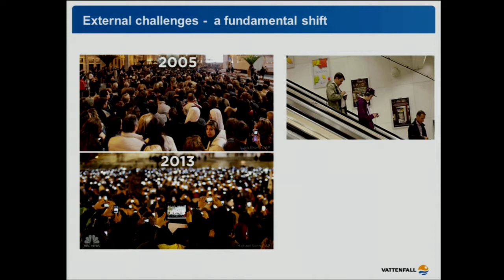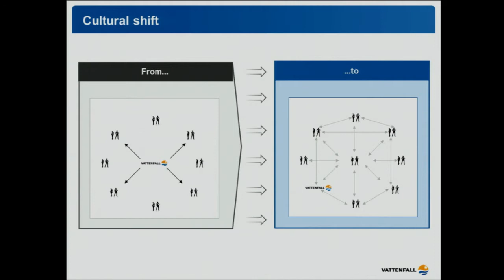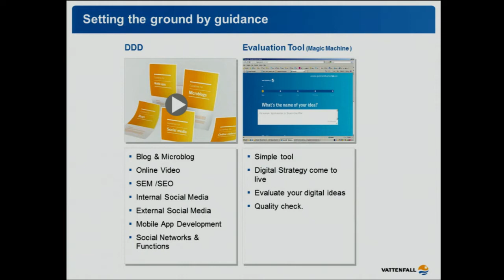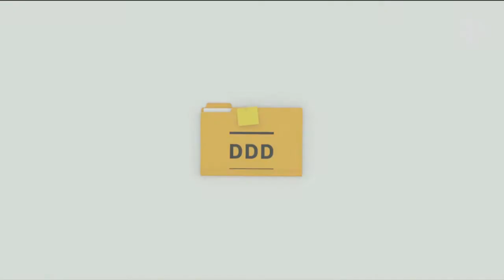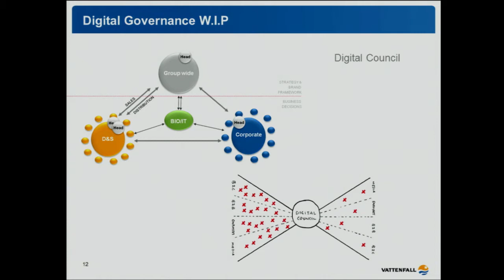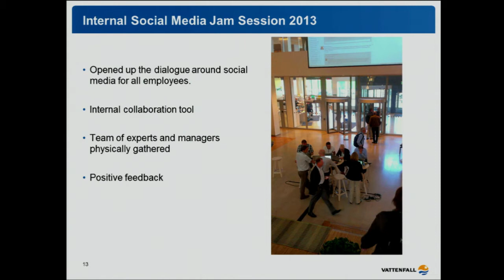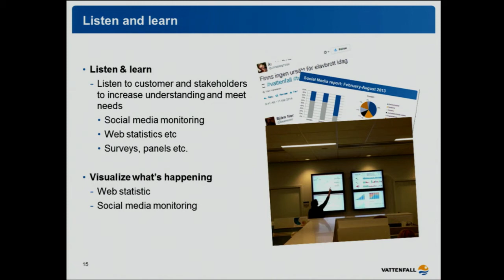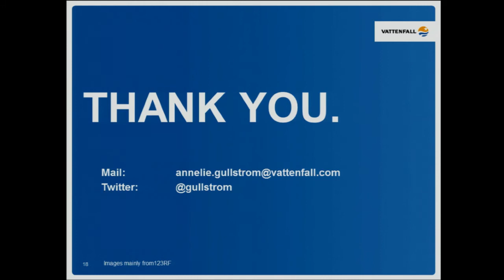Webbdagarna Stockholm 2014: Annelie Gullström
Annelie Gullström, chef för digitala strategier på Vattenfall: "Vattenfall Digital Transformation Project"